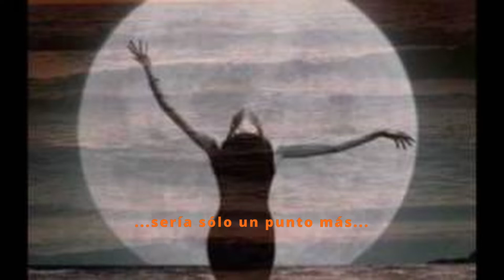Et si tu n’existais pas.Joe Dassin.Cover.